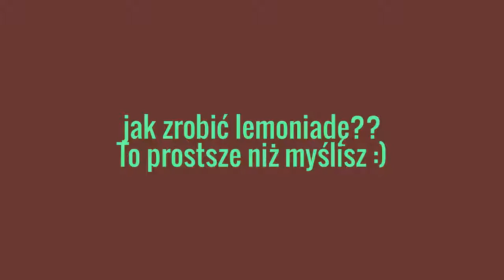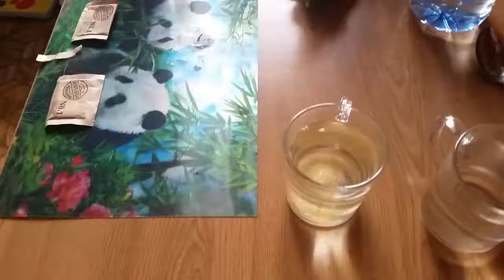Klaudeliza - Przepis na lemoniadę REUPLOAD